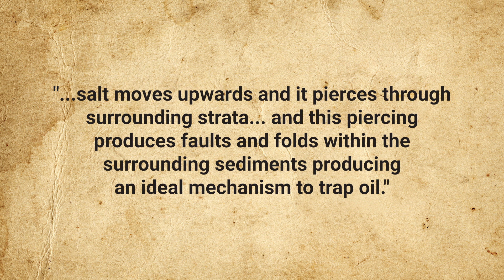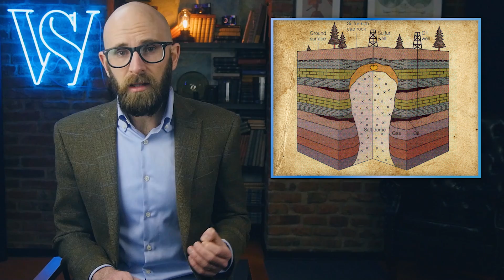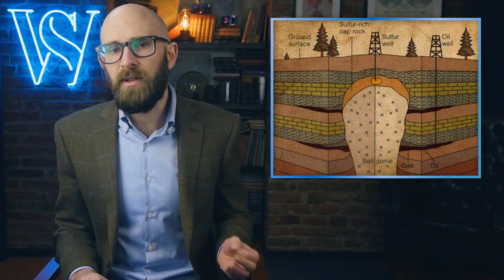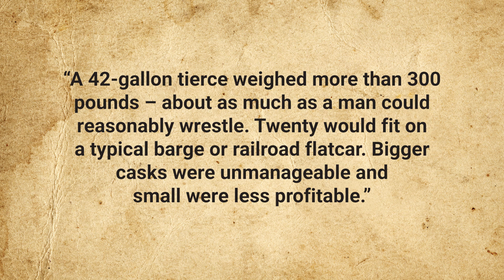How Drilling a 14 in. Hole Created a 1.3K ft Deep Saltwater Lake Out of a 10 ft Deep Freshwater One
More from TodayIFoundOut:

Is It True Women Retain the DNA of Every Man They've Ever Slept With in Their Bodies?

That Time a Guy Cornered the Liquid Soap Market by Sneakily Buying Every Hand Soap Pump in the World

In this video:

Lake Peigneur is located in Louisiana near the Gulf of Mexico. Before 1980, it was an approximately 10-foot deep fresh water lake with an island in the middle. Next to it, and partially under it, Diamond Crystal Salt Company maintained a salt mine, with salt being mined near the lake since 1919.